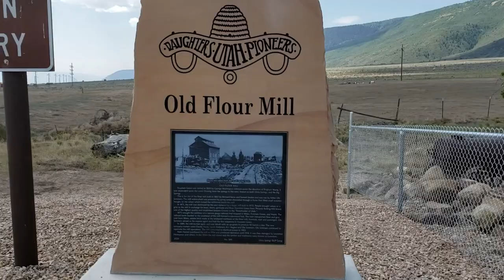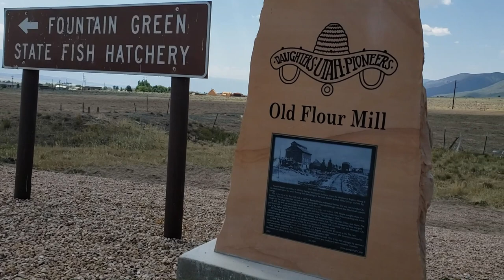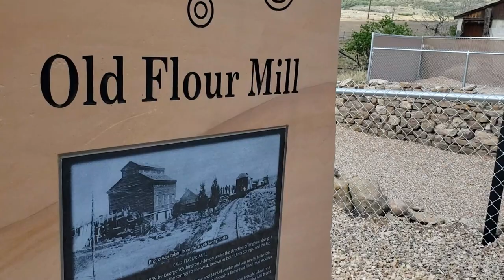Old Flour Mill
Fountain Green was settled in 1859 by George Washington Johnson under the direction of Brigham Young. It was dependent upon the water flowing from the springs to the west, known as both Uinta Springs, and the Big Springs.

This is the site of the flour mill built in 1867 by Bernard Snow and Samuel Jewkes and was run by Miller Ole Sorensen. The mill waterwheel was powered by spring water channeled through a flume that filled small wooden throughs on the wheel which turned the millstones insides the mill.

In 1871, the mill was destroyed by fire and replaced by a larger mill built in 1872. People brought wheat or a grist to the mill in exchange for bran, shorts, germade and flour. Fountain Green flour, Phoenix Rolling Mill brand, was of the highest quality and established Sanpete County as the “Breadbasket of Utah.”

1875 brought the addition of a narrow gauge railroad that stopped in Wales, Fountain Green, and Nephi. The railroad berm located to the southeast of the mill formed a commerce hub. The train transported flour and grist, coal from Wales, adobe brick made at the brickyard northeast of the flour mill, livestock, mail and passengers. Ole Sorensen served as the express agent and had the first telephone in Fountain Green.

In 1889, the mill burned again and was rebuilt with an up-grade to produce 40 barrels a day. The new company owners were Charles Foote, Lewis Anderson, A.J. Aagard and Ole Sorensen. Ole Sorensen continued to supervise the mill operations. The mill converted to electrical power in 1903.

Niels Hansen purchased the mill in 1904 and continued operations until 1918. It was then managed by Lawrence Hermansen and others. In the 1930s the mill closed and the lumber and machinery were moved to Gunnison.

Thank you for watching the video, If you liked it please subscribe for more and you can also check out more or for links to all of my pages and social media